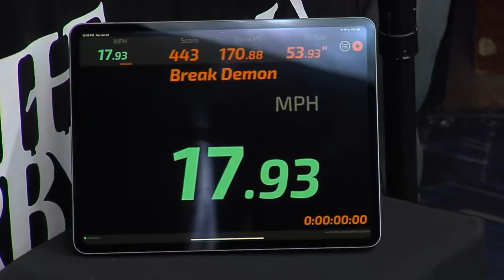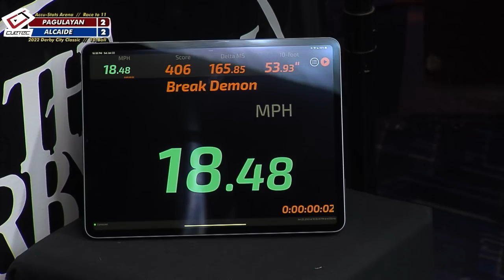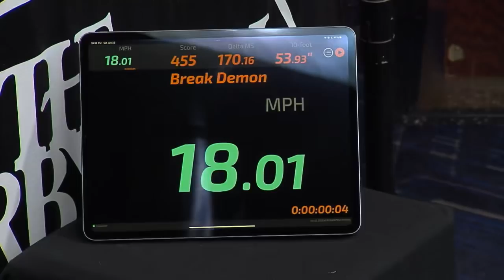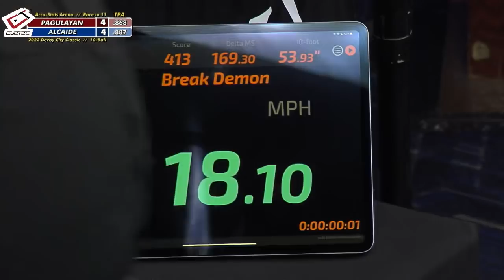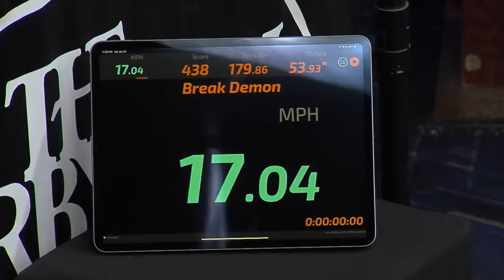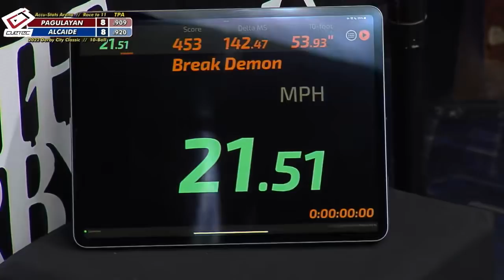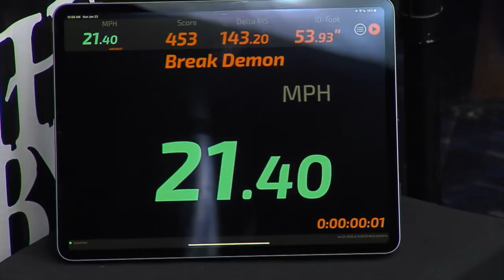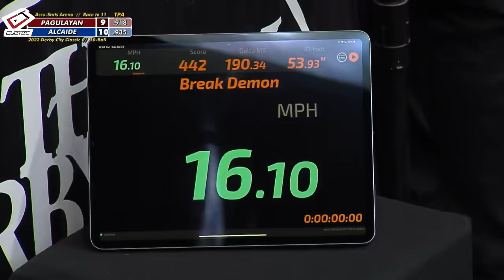10-BALL: DAVID ALCAIDE VS ALEX PAGULAYAN - 2022 DERBY CITY CLASSIC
10-BALL – Spain’s DAVID ALCAIDE and Canada’s ALEX PAGULAYAN were in a duel at the 2022 Derby City Classic Big Foot Challenge on a 10-foot table.  Alcaide, 43, was the 2017 and 2019 World Pool Masters Champion.  Pagulayan, also 43, was a World 9-Ball and U.S. Open 9-Ball champion as well as winning major titles in all disciplines.  This one should be tight.
Skyler Woodward joined Mark Wilson in the booth.